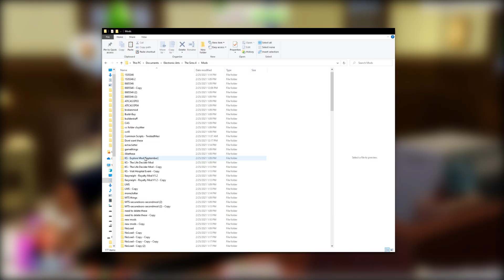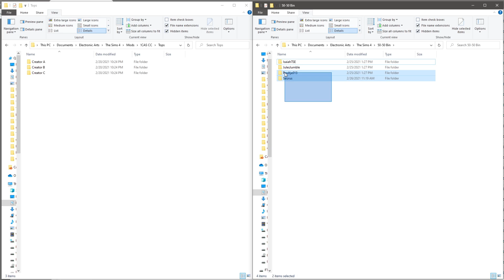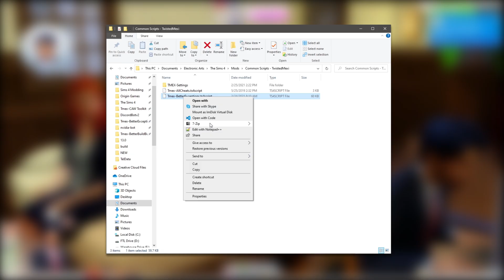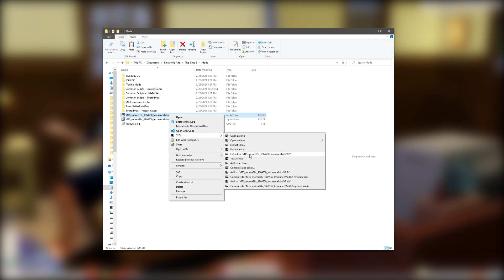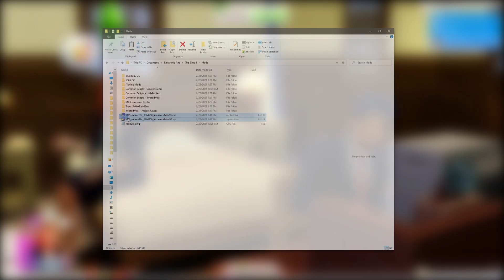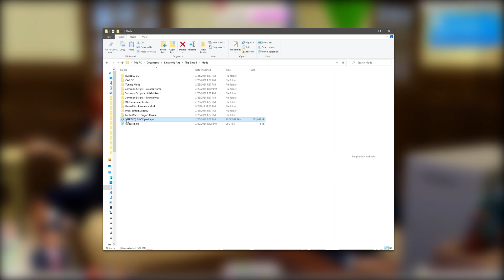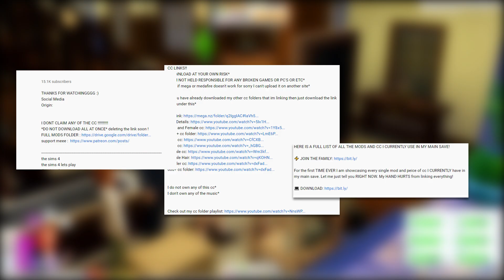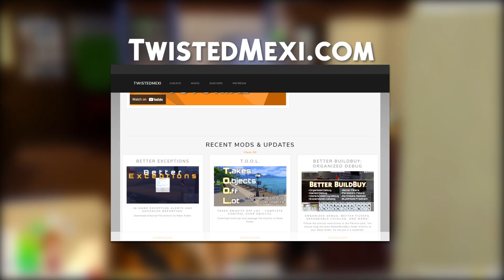Mod Organization: Avoid these pitfalls!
With the recent launch of Better Exceptions 2.0, I would be remiss if I didn't cover some basics of Mod Organization. We'll also go over some common mistakes that can land you in hot water.

You can use the template below to get a jump start on your organization.

If you've found my mods or videos helpful, please consider joining me